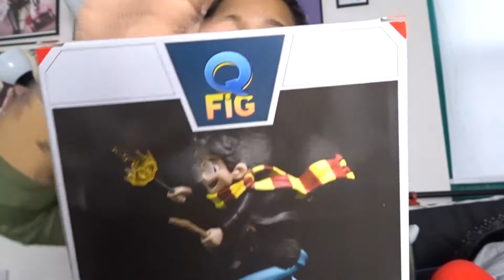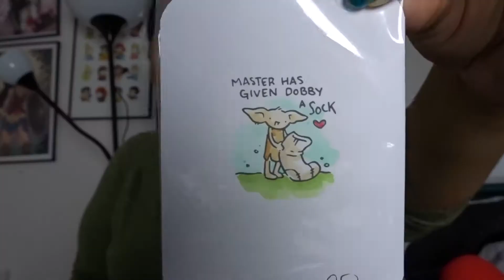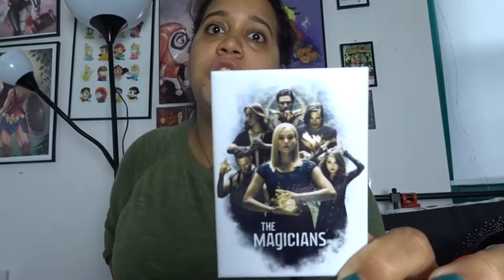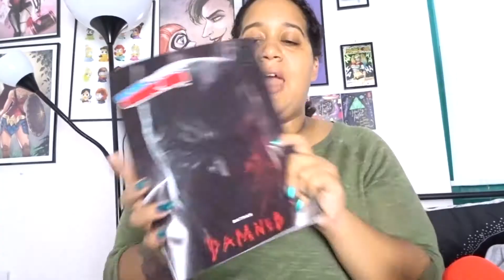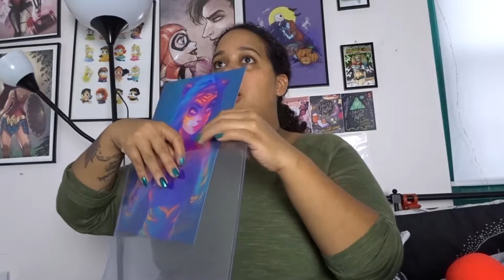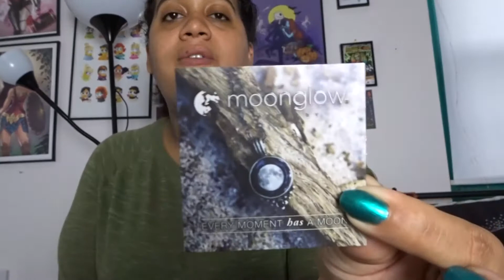My New York Comic Con 2018 Haul